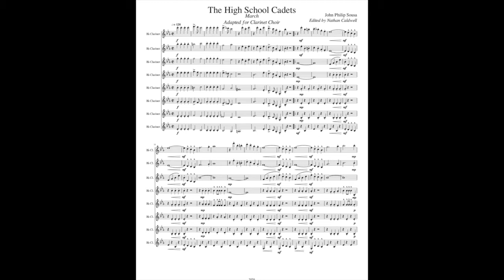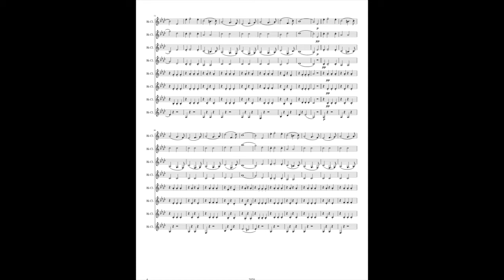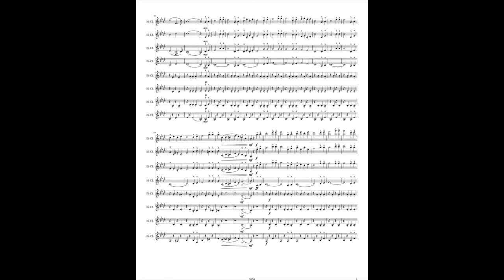SOUSA: The High School Cadets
Adapted for clarinet choir (octet) and performed by Nathan Caldwell.